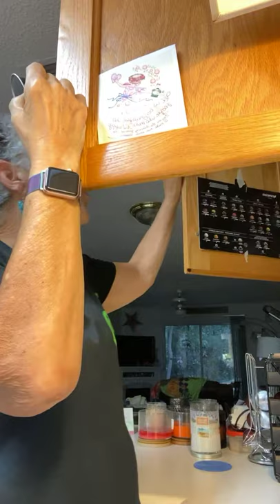Nespresso Double Espresso Scuro (VL) with Peach Syrup!!!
Nespresso Double Espresso Scuro (VL) with Peach Syrup!!! Heavenly!!!